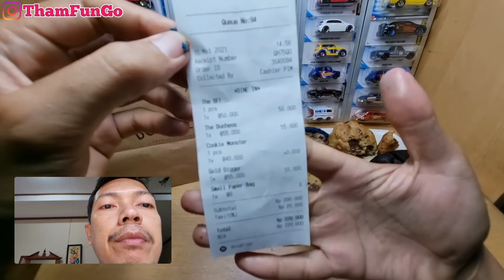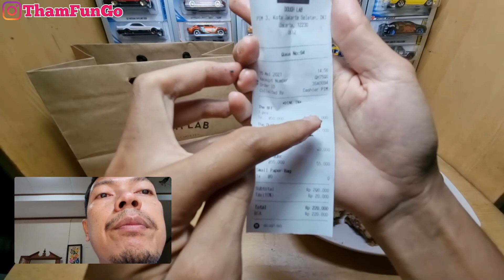CEMILAN KEKINIAN DOUGH LAB ARTISANAL COOKIES!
Halo sobat ThamFunGo dimanapun berada semoga dalam keadaan sehat selalu Amin. Sekarang saya mau share video. CEMILAN KEKINIAN DOUGH LAB ARTISANAL COOKIES!. CEMILAN KEKINIAN

Semoga videonya bisa memberikan hiburan yang menarik dan semoga kita semua selalu dalam lindungan Allah SWT dijauhkan dari segala bencana AMIN🙏🙏